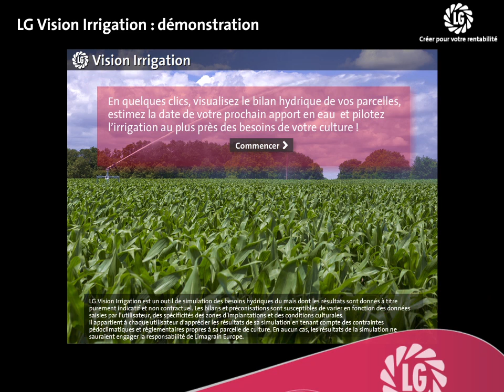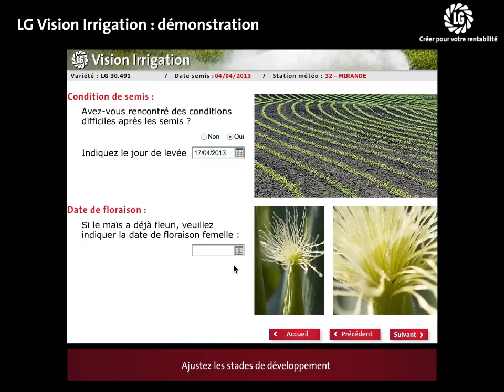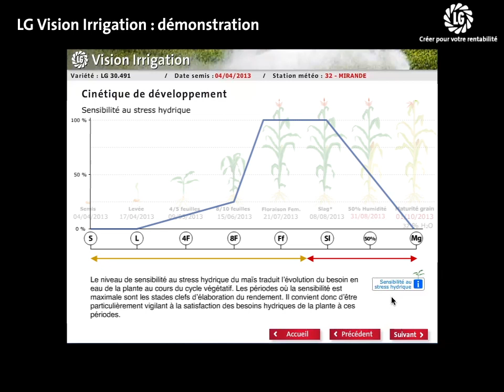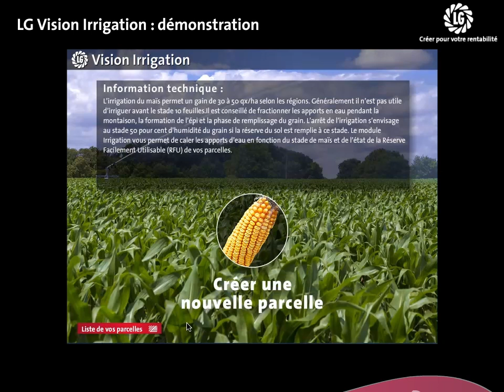Démonstration de l'outil de pilotage "LG Vision Irrigation"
LG Vision Irrigation permet de piloter au plus juste vos apports en eau en fonction de la réserve utile de votre sol et des besoins de votre culture.